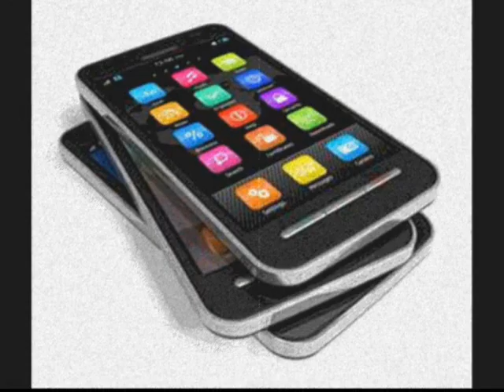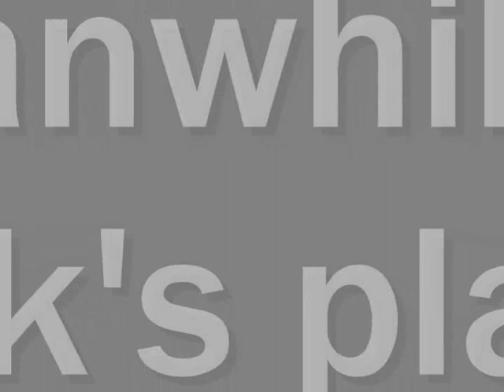Loan Scammer vs "Grandpa Frank Fender". Real Phone Call! Epic Revenge!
What happens when a feisty old geezer needs a personal loan to take out his hard-to-please lady friend? What if this loan seems too good to be true?
Some of the worst scams are those who target the elderly. I wondered if my nemesis at After loans Canada would stoop to that level. When I called him last time as the easily triggered and un-medicated John Tasker, the scammer knew it was hopeless. But how would his scam work against a sweet old Grandfather? Would my buddy at After loans Canada even answer my call? Well, I decided to give it a try!
Actually, old-timer Frank Fender gave it a try!! And YES, he DID answer!!